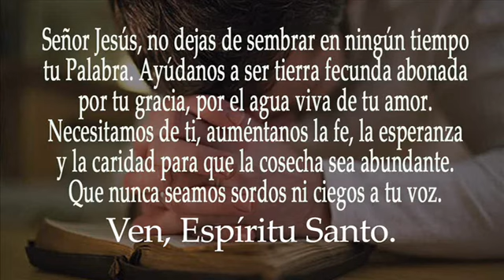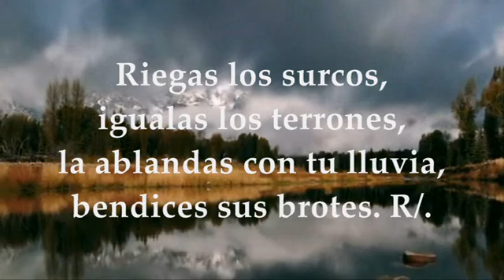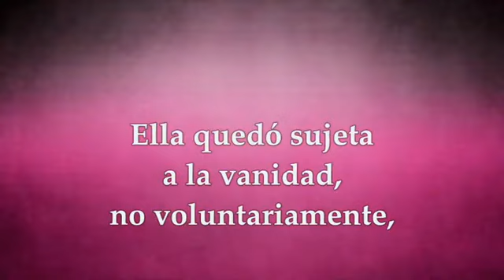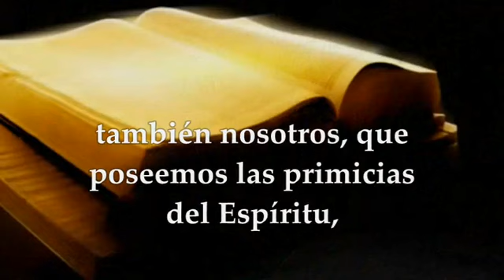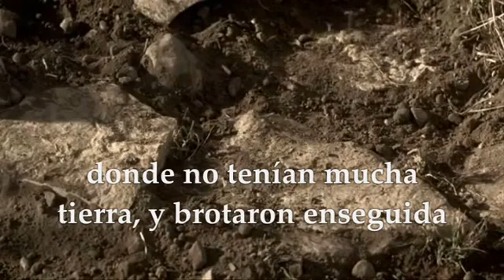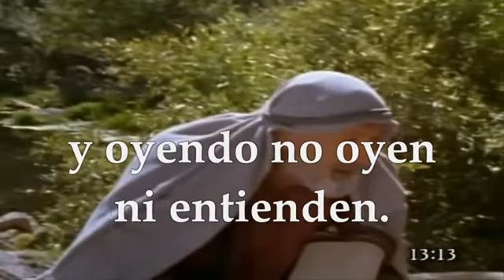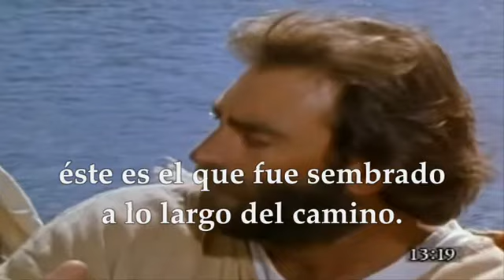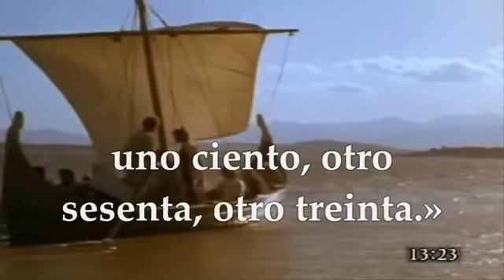XV DOMINGO DEL TIEMPO ORDINARIO DOMINGO 16 DE JULIO DEL 2023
Primera Lectura: De la profecía de Isaías 55,10-11 SALMO 64,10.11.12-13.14 R/.La semilla cayó en tierra buena y dio fruto Segunda Lectura: De la carta del apóstol san Pablo a los Romanos 8,18-23 Del Santo Evangelio según San Mateo 13,1-23.